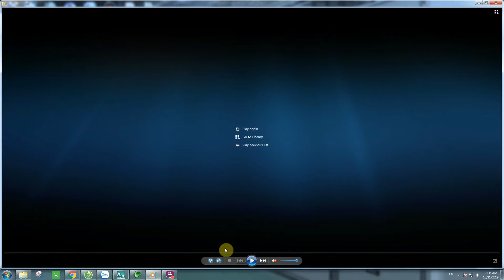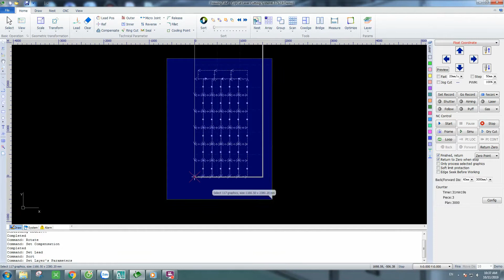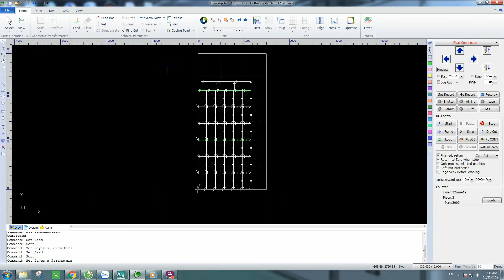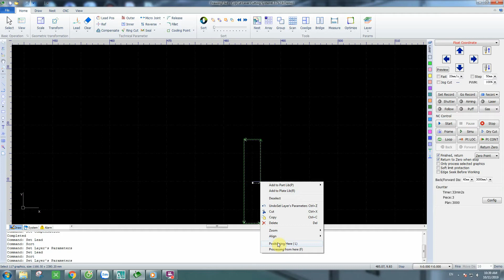Làm sao để cắt tiếp khi máy laser bị lỗi giữa chừng.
- Hướng dẫn cách làm sao để cắt tiếp khi máy laser bị lỗi giữa chừng. Các bạn tiến hành nhân Fn+ Zero, sau đó nhấn Set record ở bên phải màn hình điều khiển. Sau đó các bạn nhấn Save file đang cắt lại, rồi quét chọn tất cả , di chuyển con trỏ chuột đến điểm cần cắt tiếp và click chuột phải chọn Positioning here (L) và tiến hành cắt bình thường.